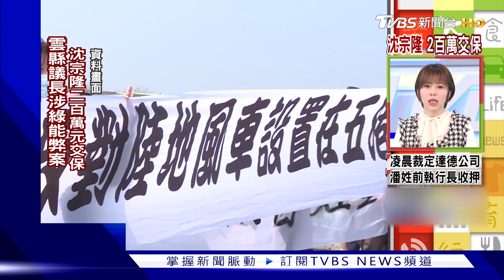友台+1 捷克總統帕維爾宣誓就職 重視台海安全｜TVBS新聞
捷克新任總統帕維爾，在本週四宣誓就職，他把台海和平視為捷克對外政策的重要內涵。